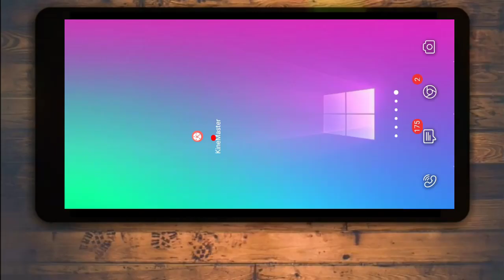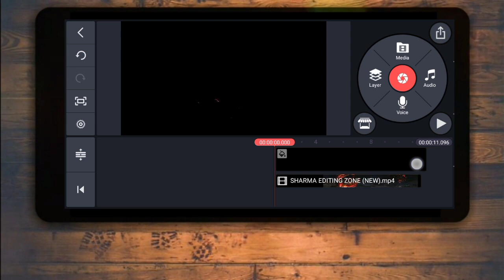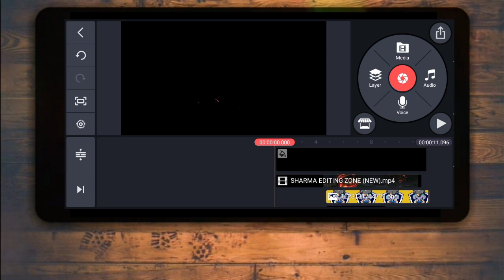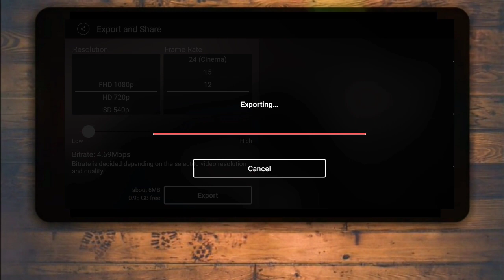How to Make Burning Gaming Logo Animation intro in Kinemaster in Hindi | Intro kaise banaye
How To Make Intro Cinematic in KINEMASTER | Pixellab |Tutorial | Intro kaise banaye

How to make  intro |  intro kaise banaye |  intro tutorial | intro design